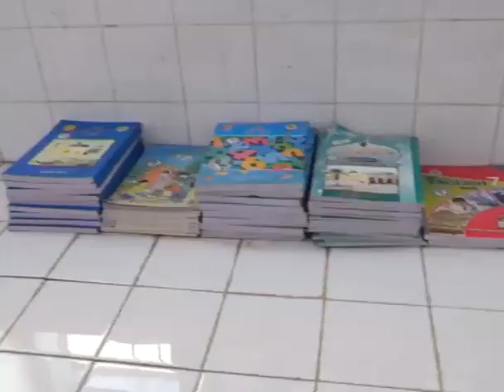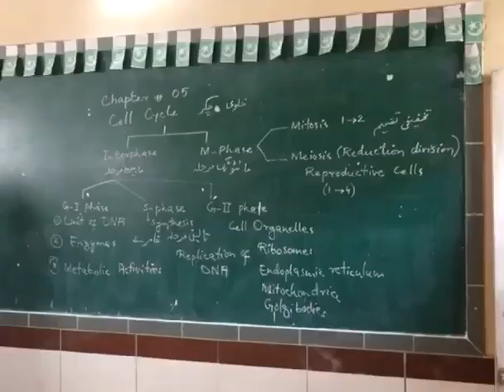N.A Abbasi Govt Boys Secondary School Landhi, Karachi, Sindh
Caretaker CM Sindh Justice (R) Maqbool Baqar visits N.A Abbasi Govt Boys Secondary School Landhi, Karachi, Sindh.
OCVO